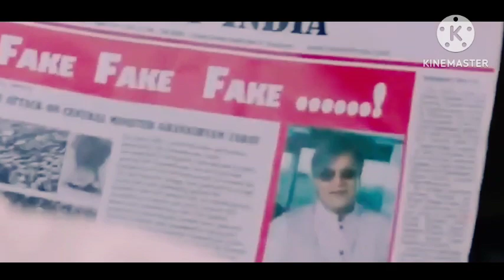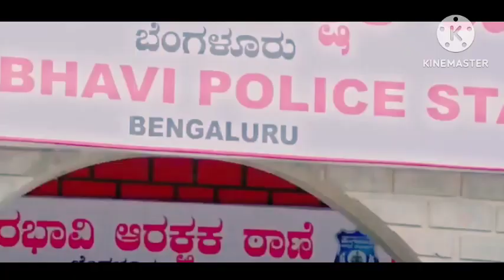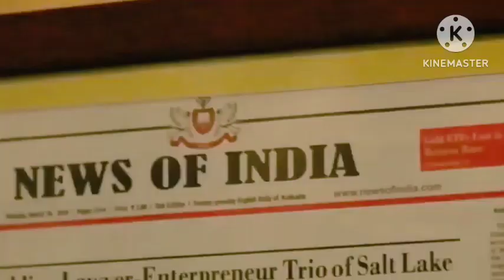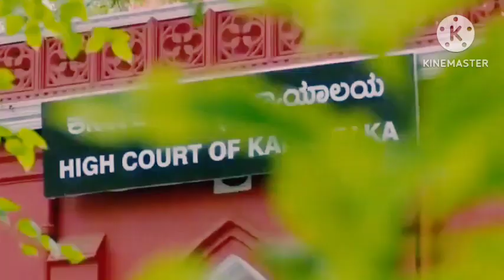Action Lovers Rejoice: Why Puneet Raajkumar's Movie is a Must-WatchSouth new movie 2023 hindi dubbed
Puneet Raajkumar Hindi Dubbed movis South Indian action movie
south movie

South Indian movies dubbed in Hindi full movie2023new
South Indian movies 2021new
south movie
south film
south Hindi movie
south movies
south movie new 2023